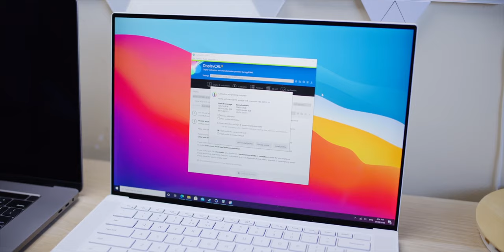2021 XPS 15 & XPS 17 - When? We Know What it Is CES2021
2021 XPS 15 & XPS 17 - When? - We Know What it Is!
⏩ XPS 15
⏩ XPS 17

Kaspersky Security Cloud 3 Device 1 Year PC Key Global $40.41

⏩ Recommended SSD's for Laptops:

If you do this on a M1 Mac its all over - Don't Do This on Your New M1 MacBook Air, MacBook Pro 13 and Mac Mini. Looking into install MacOs Big Sur startup security utility, disk utility, recovery